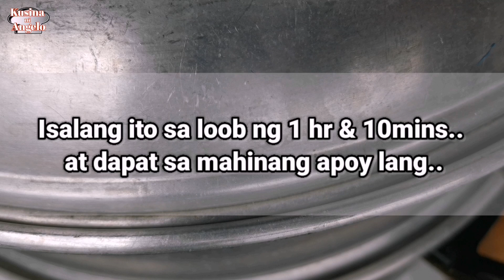TRENDING RECIPE?? LECHE FLAN BANANA CAKE | NO BAKE | EPISODE 185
For the ingredients:

BANANA CAKE

● 4 pcs.           Banana(Lakatan) - P 32.00
● 3 pcs.           Medium eggs - P 21.00
● 2 cups.         Cake flour - P 12.00
● 1 1/4 cups.  Refined sugar - P 15.00
● 1 1/4 tsp.     Baking powder - P 1.25
● 1 1/4 tsp.     Baking soda - P 1.25
● 3/4 cup.       Fresh milk - P 10.00
● 1/2 cup.       Butter - P 24.00
● 1 tsp.            Iodized salt - P .50
● 1 tsp.           Vanilla extract - P 1.00

LECHE FLAN

● 5 pcs.             Medium eggs - P 35.00
● 1can(370ml) Evaporated milk - P 21.50
● 1can(390g)   Condensed Milk - P 32.00
● 3/4 cup.        Brown sugar - P 10.00
                          (For caramelized)
● 5 tubs.           RE-1000 microwavable - P 35.00
●                        Aluminum foil - P 5.00
●                        Other needs - P 10.00

TUB NA MAGAGAWA: 5 TUBS
KABUUANG MAGAGASTOS: P 265.75
PRESYO NG PAGBENTA: P 100.00
KABUUANG KIKITAIN: P 500.00
TUBO NA KIKITAIN: P 234.25

At sa mga nagnanais na maramihang magawa nitong recipe, Doblihin lamang po ang mga sukat na nakalagay sa recipe..

Ang mga presyo na aking nilagay ay batay sa lugar na aking pinagbilhan at sa mga sukat na aking ginamit. Ang mga presyo ay maaaring magbago depende sa lugar na pagbibilhan ninyo...

At lahat po ng mga produkto o brand na ginamit sa video na ito ay hindi sponsor..

Muli.. patuloy pa po sana ninyo subay-bayan ang mga darating pa nating mga recipe o opisode..